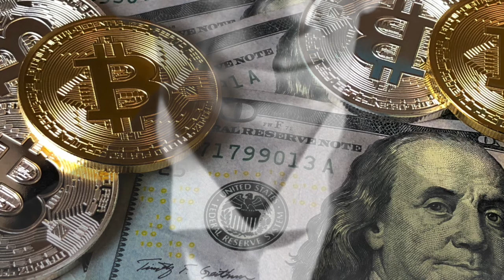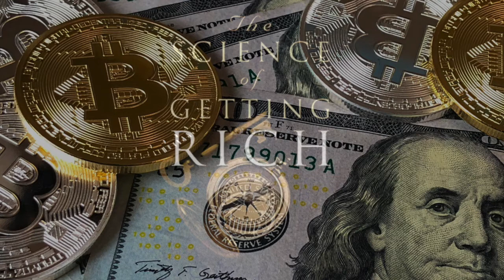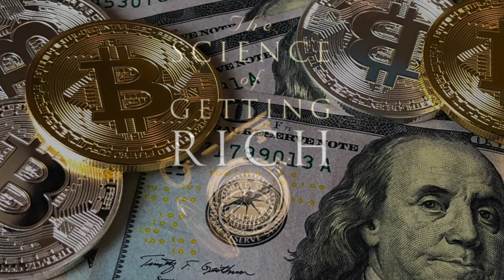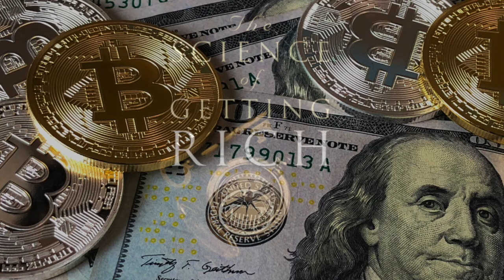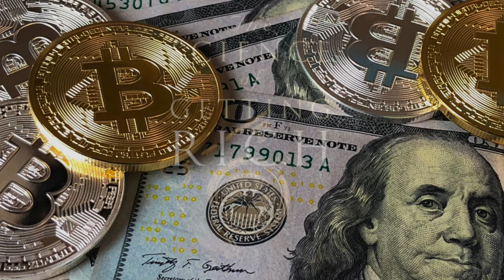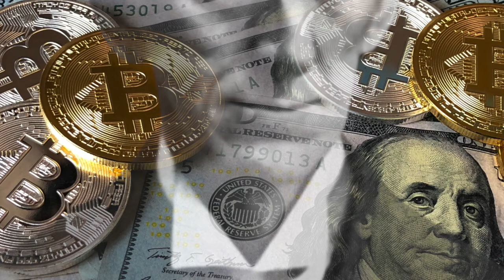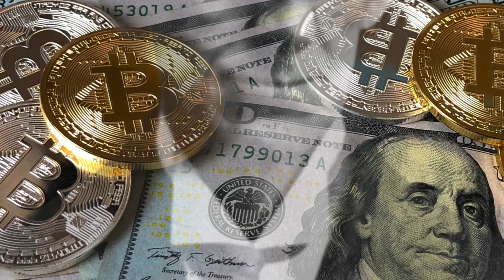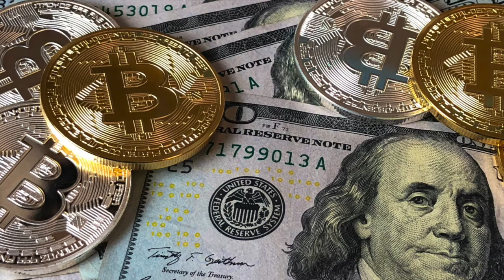The Science Of Getting Rich (Free Audiobook) 💰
Listen to this classic, The Science Of Getting Rich (Free Audiobook), which is a must-have for every person, entrepreneur, or aspiring millionaire.

Achieve your dreams today and learn to become rich and wealthy.

Do you want to know the secret to becoming rich?

Discover the exact formula to achieve wealth and success. This book is a hidden gem as it shares the full secrets in audio form to ger rich.

According to Wallace D. Wattles, you must believe it's your right to be rich. All humans desire 'to increase their life' monetarily, spiritually, and physically. You must Act In A Certain Way to get riches and this masterpiece teaches you the exact science  how.

Wallace D Wattles bring us the science of getting rich in audiobook with a simple and timeless message.

Table Of Contents (Time Stamps):

Preface: 0:00
Chapter 1) The Right To Be Rich: 2:26
Chapter 2) There is a Science To getting Rich: 7:44
Chapter 3) Is Opportunity Monopolized?: 13:41
Chapter 4) The First Principle in The Science of Getting Rich: 20:21
Chapter 5) Increasing Life: 30:02
Chapter 6) How Riches Come To You: 39:37
Chapter 8)Gratitude: 48:06
Chapter 9)How To Use Your Will: 01:02:10
Chapter 10)Further Use Of The Will: 01:09:53
Chapter 11)Acting In A Certain Way 01:18:12
Chapter 12)Efficient Action: 01:26:51
Chapter 13)Getting Into The Right Business: 01:34:18
Chapter 14)The Impression Of Increase: 01:40:42
Chapter 15).The Advancing Man and Woman: 01:47:31
Chapter 16)Some Cautions And Concluding Observations: 01:54:27